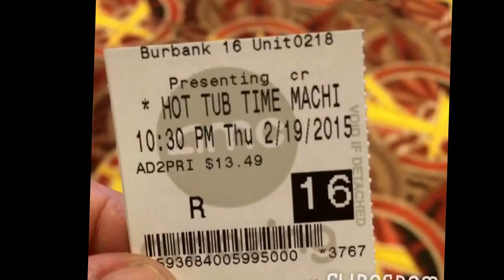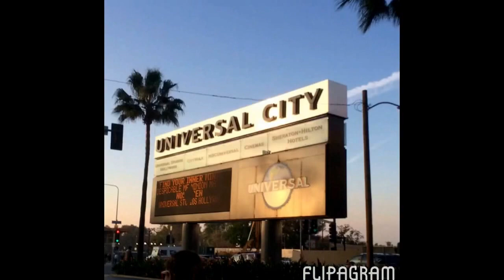Hollywood trip to help on the film "swipe left"